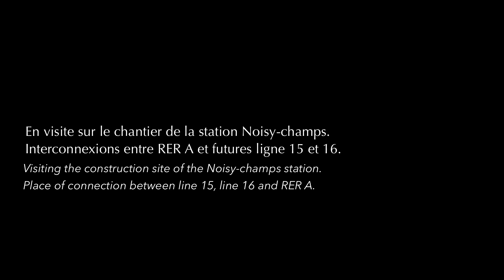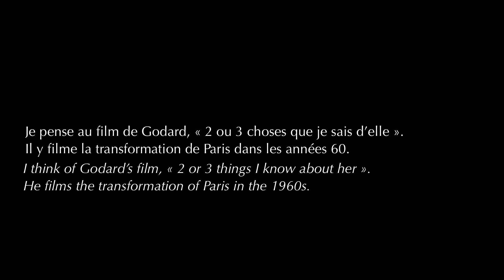Des jours #1902 - Les mutations